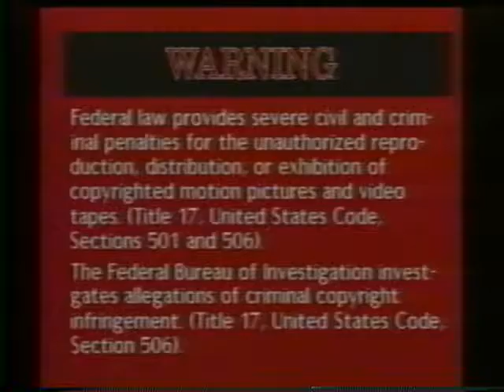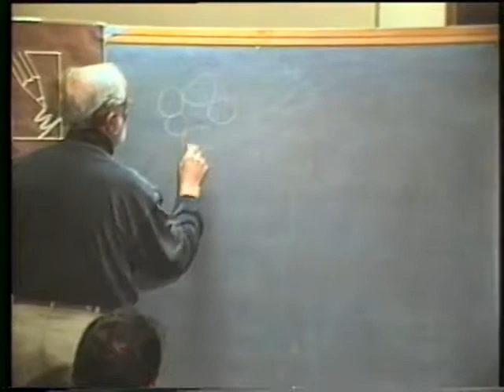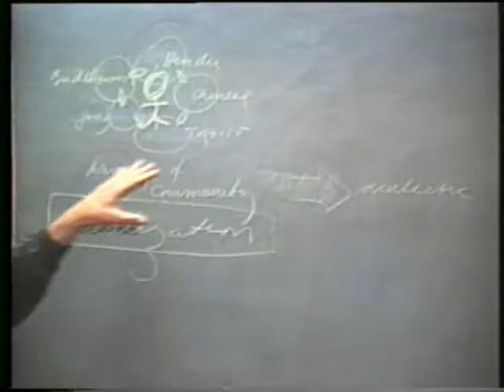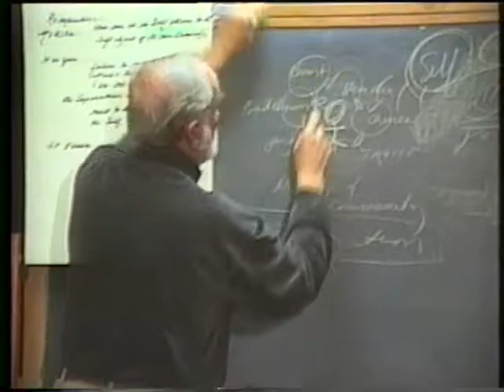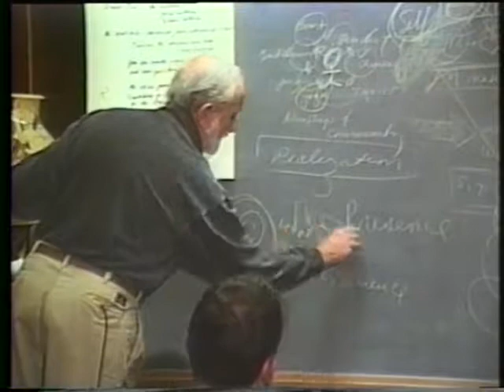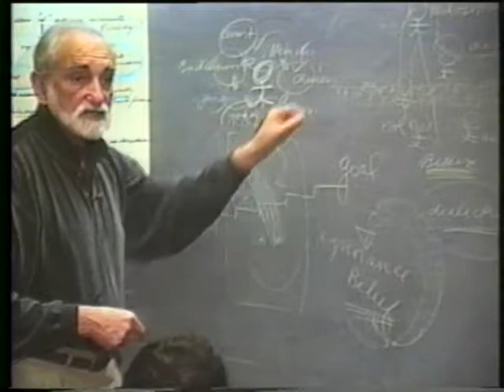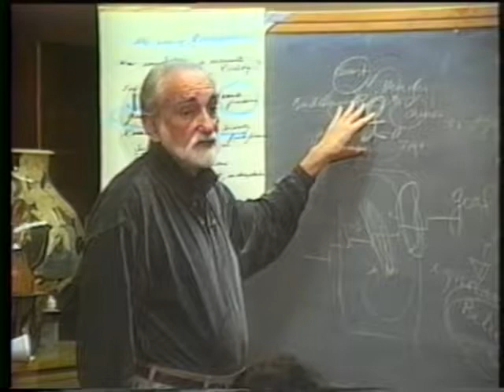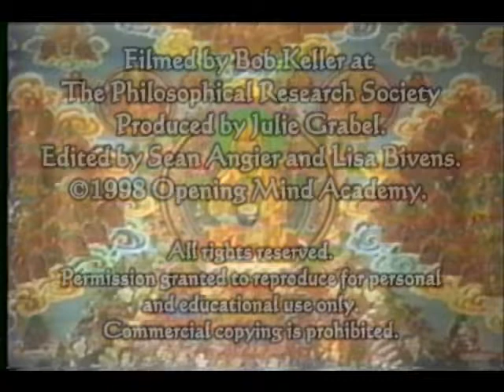1998-01-06 NSPRS 083 - Alan Watts: The Supreme Identity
Pierre Grimes and the Noetic Society -- 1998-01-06 NSPRS 083 - Alan Watts: The Supreme Identity